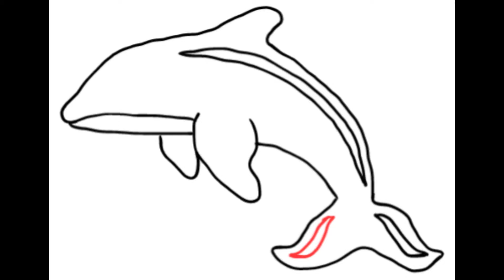How to draw Orca easy steps